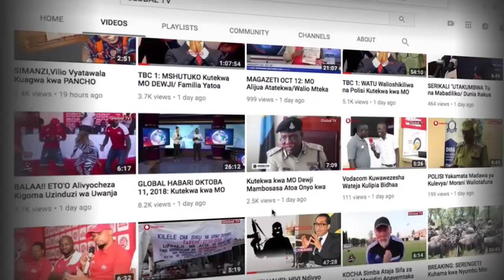EXCLUSIVE: Ridhiwani Kikwete kumtumia Alikiba, Monalisa!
MBUNGE wa jimbo la Chalinze (CCM) Ridhiwani Kikwete, amezindua chaneli ya Hakuna Matata kwa ajili ya kutangaza utalii wa ndani.